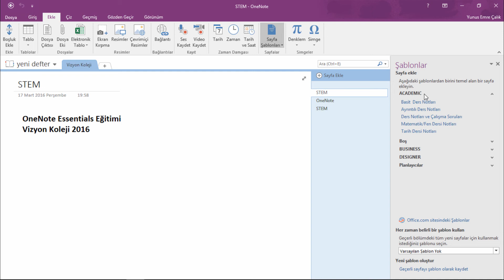OneNote Dersleri 22 - Şablonlar